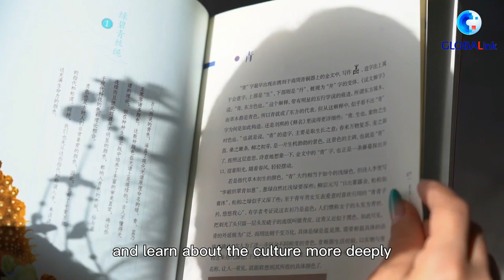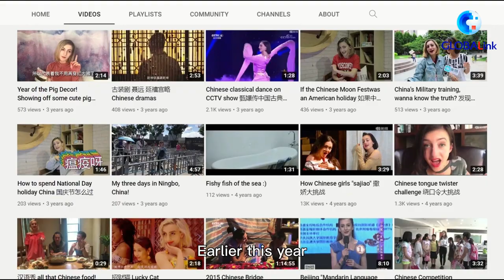GLOBALink | Into Chinese Culture: American Gen Z'er goes "China-chic"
Guochao, a fashion trend featuring modern designs mixed with traditional cultural elements, is a style du jour in China. But its fans are not just young Chinese, as Gen Z'ers worldwide are jumping on the fashion wagon, too. JongMay from America is one of them